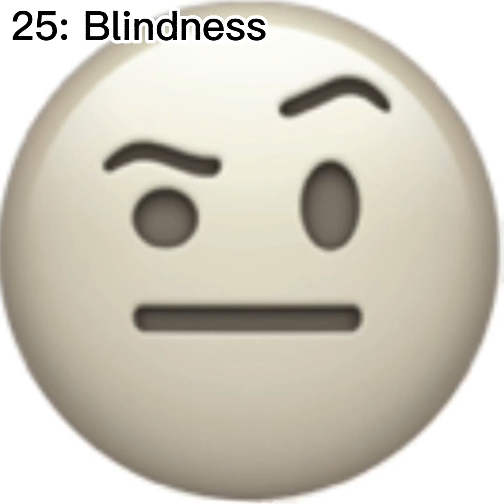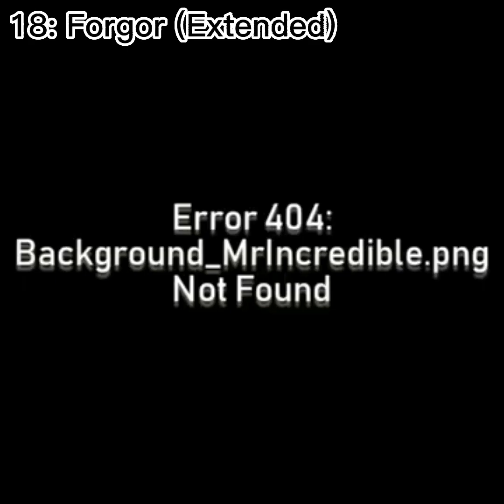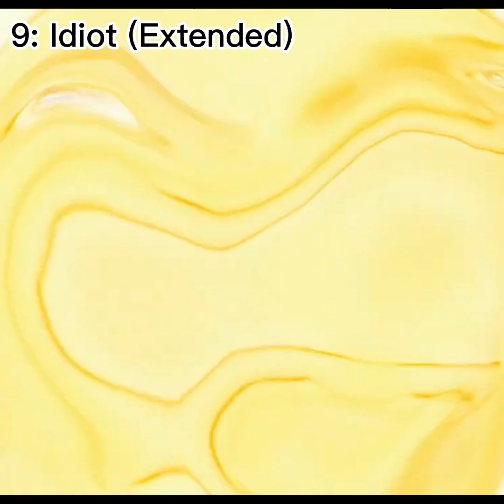Top 25 Mr incredible Becoming Meme 2023